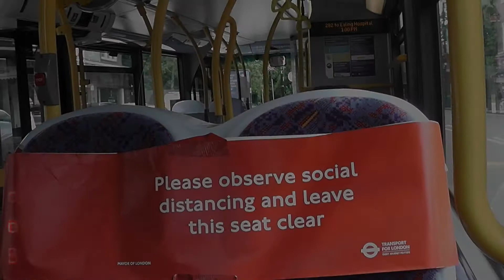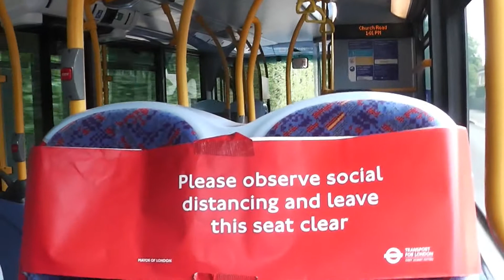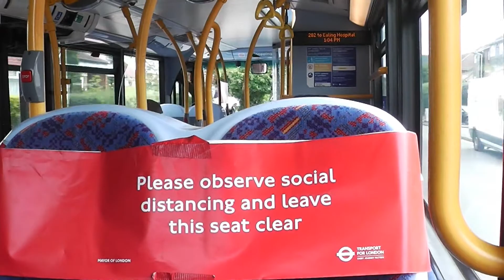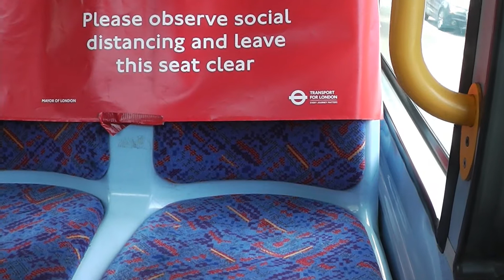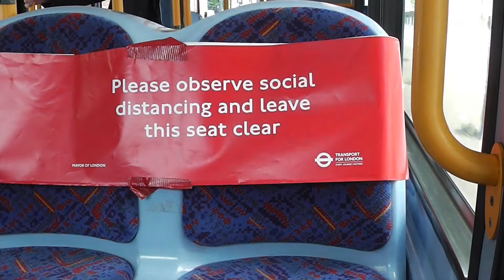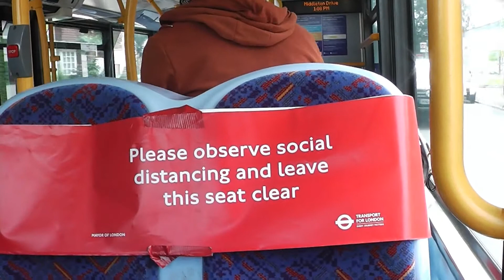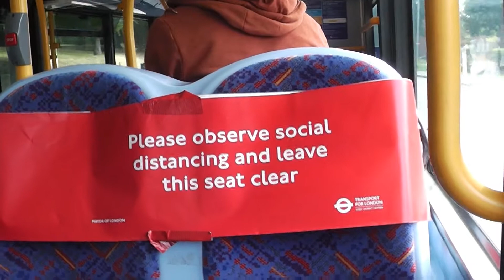*Recent Transfer* | Metroline West ADL Enviro 400 / Trident | TE992 LK59DZT on the 282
Recently Transfered to G here TE992 LK59DZT is seen while out on the 282 between Northwood and Eastcote

Obviously I was taking all the safety measures to make sure that i was safe while onboard which includes sanitising and wearing a face covering during the journey